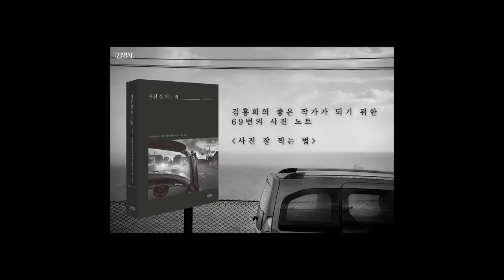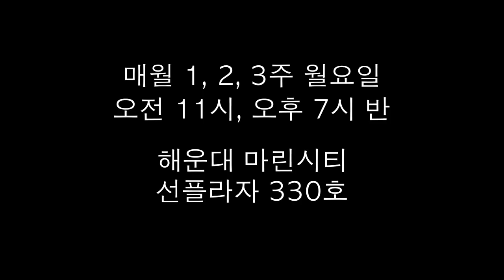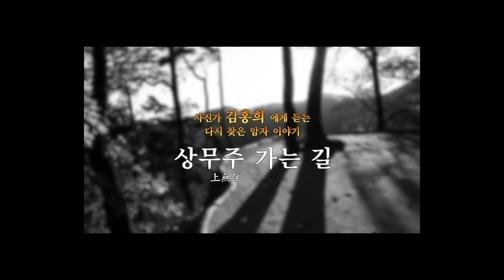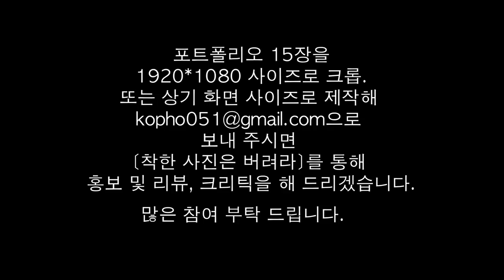5-6.접사의 세계(이상헌)/착한 사진은 버려라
매크로 렌즈로 표현하는 신비한 접사의 세계